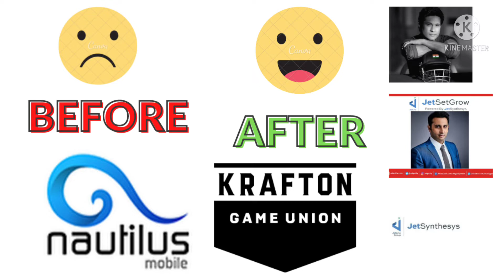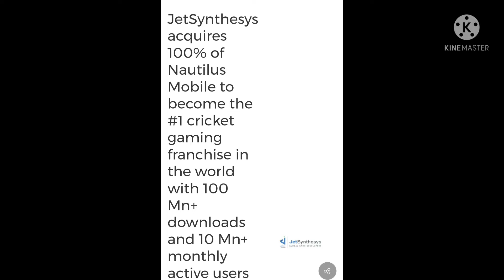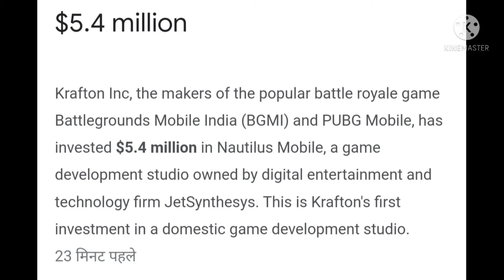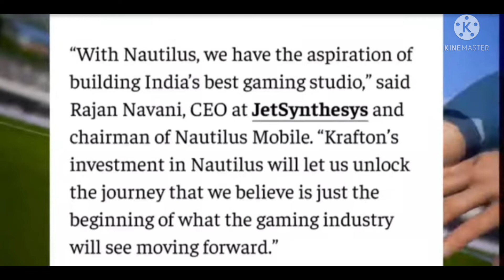Real Cricket 22 Good News | Nautilus Mobile Journey | Krafton Invest In Nautilus Mobile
Real Cricket 22 Good News | Nautilus Mobile Journey | Krafton Invest In Nautilus Mobile | RC22 Delay

In this video i will let you know the news on real cricket 22 where krafton collaborated with nautilus mobile company and what it meant for real cricket fans.